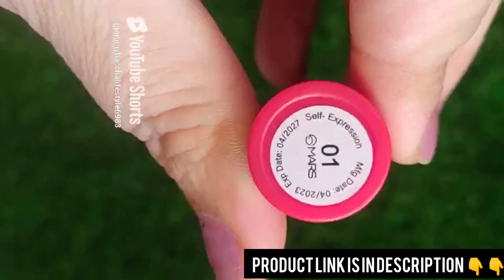Mars matte lipstick box of 3 || Mars cosmetic lipstick set || Red lipstick || affordable price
Red and maroon 01 Mars lipstick 💄 💄💄